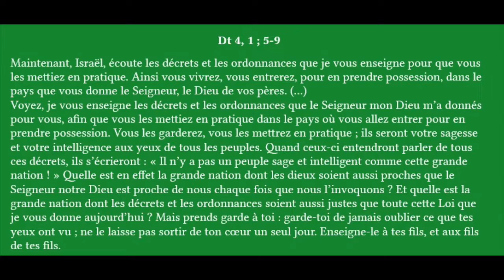3min Bible en main #3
Pour ce troisième épisode de la série 3 min Bible en main, nous abordons le thème du don de la Loi par Dieu.

Les épisodes sortent du lundi au vendredi à 10h30.